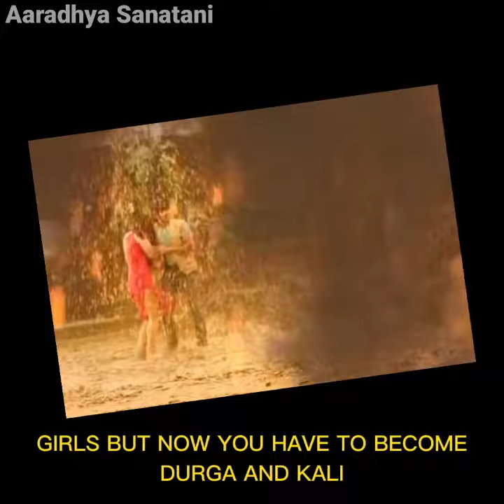Why ?? Girls Are Not thinking that she is Kaali & Durga | AIGIRI NANDINI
❤️ follow Me On other Social App❤️

► Follow my New Business Account :👇🏻